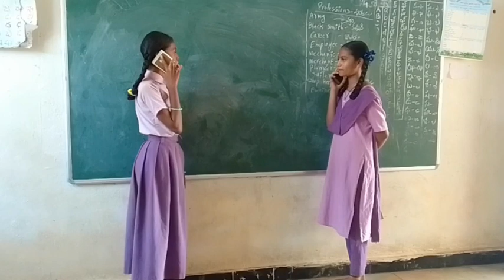simple conversation in phone